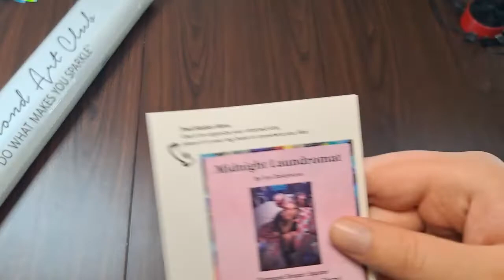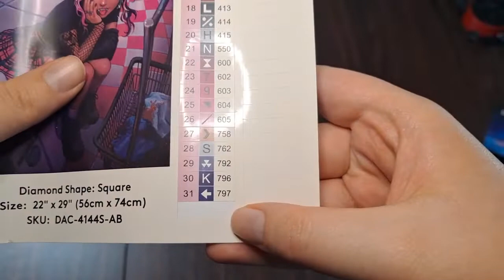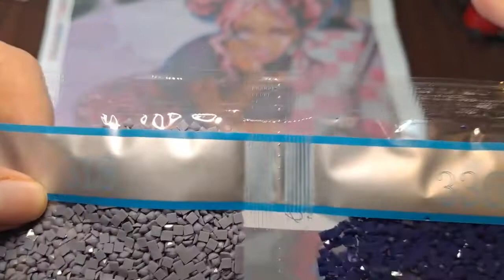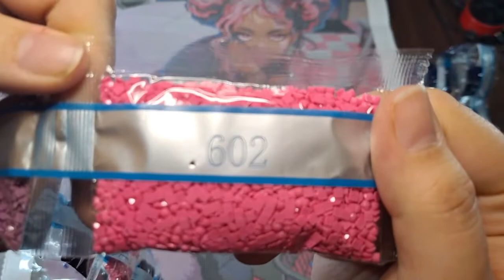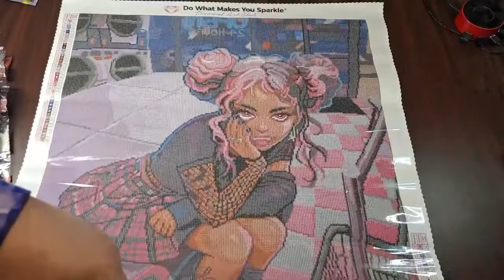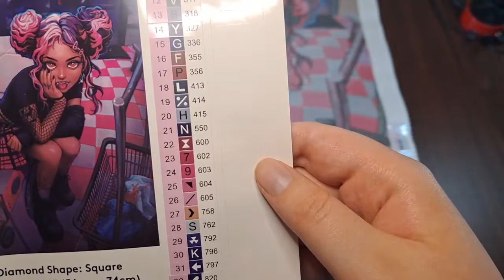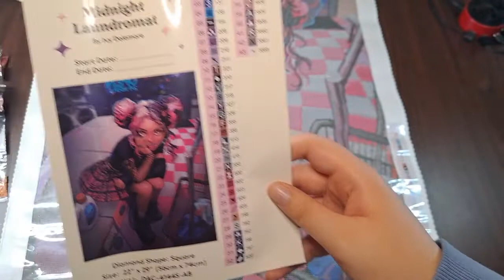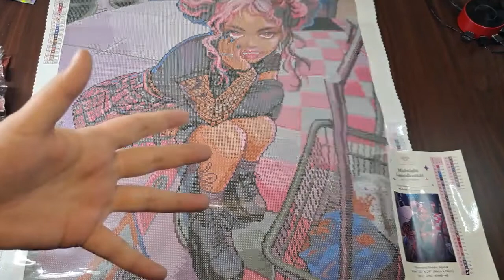Unboxing- Midnight Laundromat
Join me and my co-host, Virgil, for an unboxing of Midnight Laundromat by Ivy Dolamore from Diamond Art Club 💎